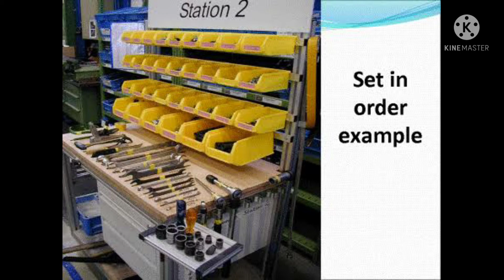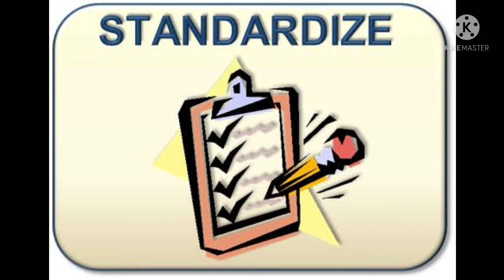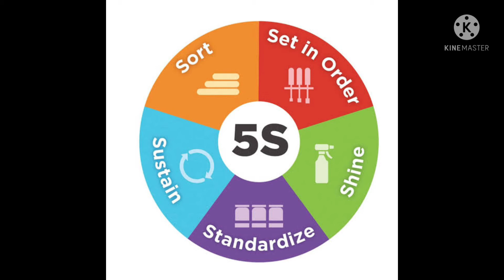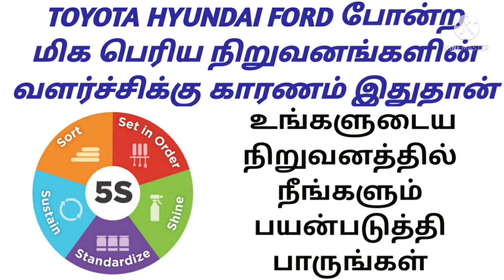5 S concept in tamil